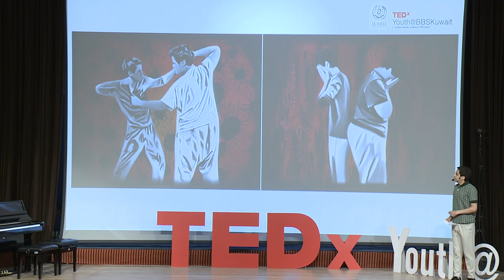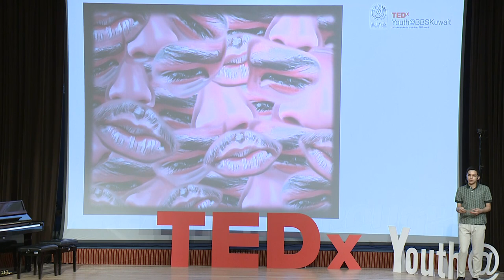The Values of Art | Abdel-Rahman Obeid | TEDxYouth@BBSKuwait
Abdel-Rahman, a young artist, shares his art work produced in his AP Art course.  BBS Student - Grade 12 This talk was given at a TEDx event using the TED conference format but independently organized by a local community.